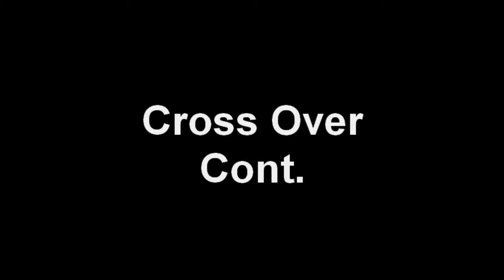Cross Over Cont..wmv